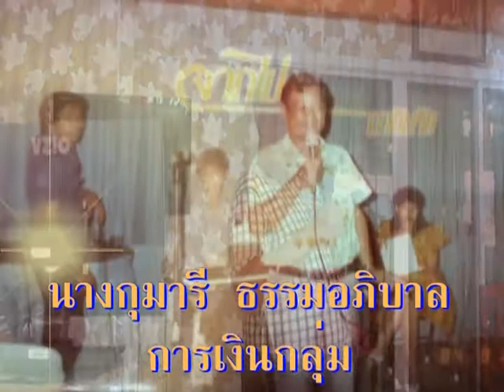กลุ่มเพื่อนชาวดินบำนาญ 11